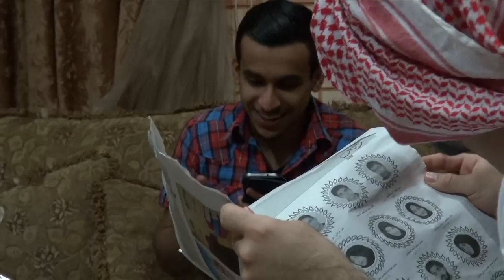الفلم القصير"العيد سبق"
الفلم القصير"العيد سبّـق"

الفلم من انتاج اللجنة الشبابية بمأتم الجمعية الحسينية
بالتعاون مع موقع بوابة النويدرات
النويدرات - البحرين

تأليف:
الاستاذ علي مدن

تمثيل:
قاسم محمد بطي
علي مشعل
لؤي علي موسى
علي الصميخ
علي عبد علي
عقيل الفرهود
حسن هلال
عباس علي ابراهيم

تصوير واخراج:
حسن قمبر
محمد جواد معراج

مونتاج:
محمد جواد معراج